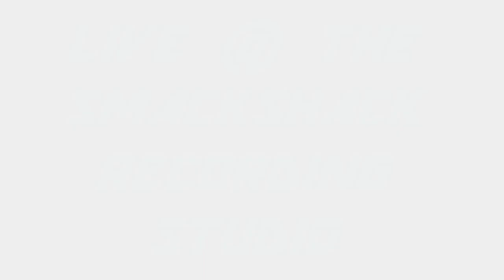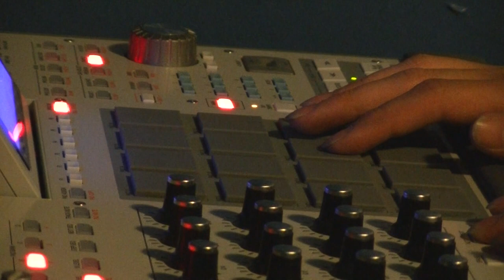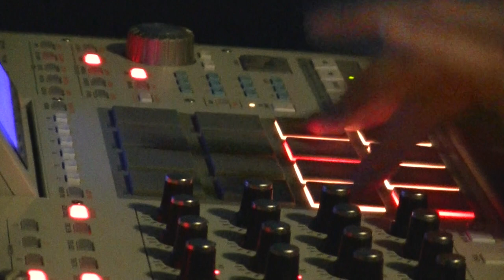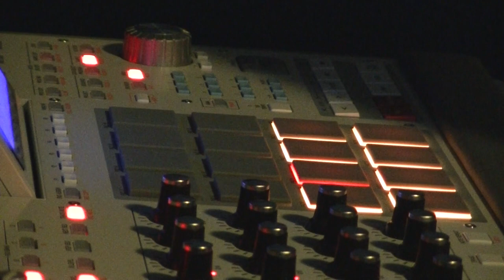YOUNG FOLKES MAKES A BEAT ON THE MPC RENAISSANCE #6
YOUNG FOLKES MAKES A BEAT ON THE MPC RENAISSANCE LIVE AT THE SMACKSHACK RECORDING STUDIO